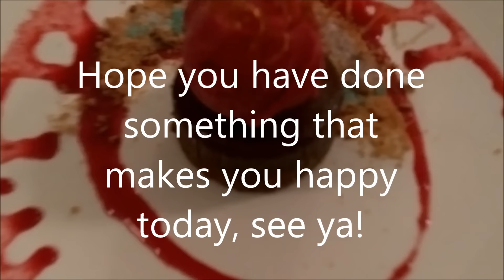Trying the Vegan Menu | Governors Bay Hotel New Zealand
Some friends and I checked out a new vegan menu at a local restaurant.